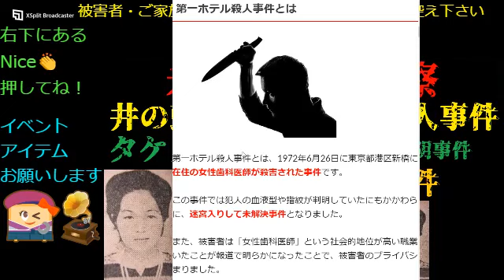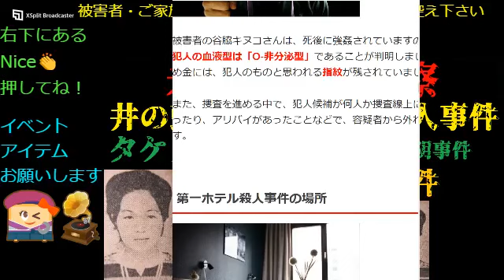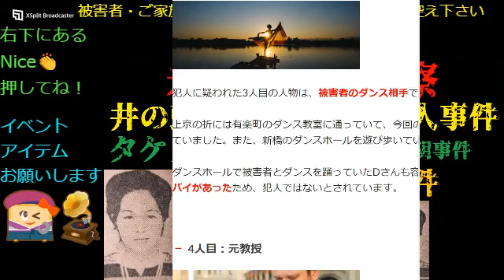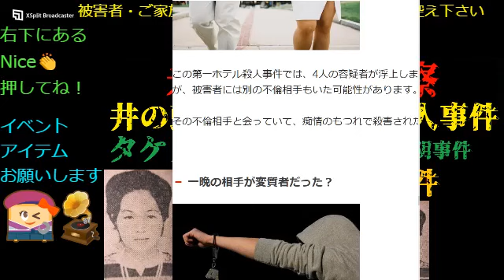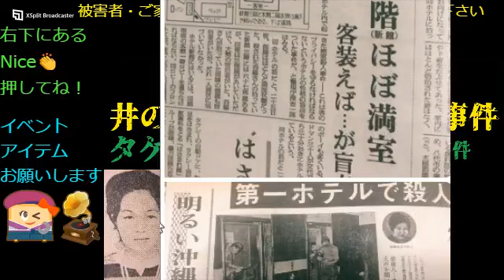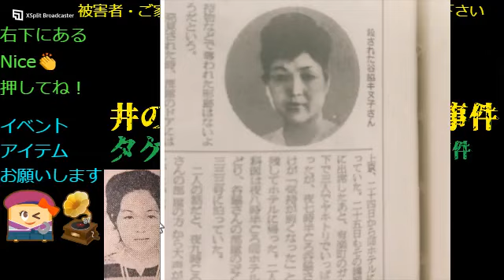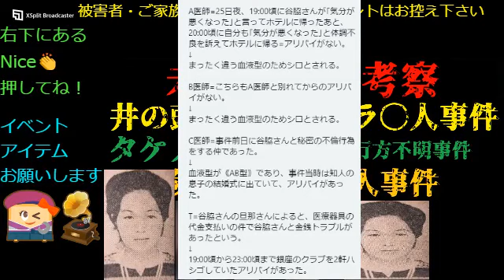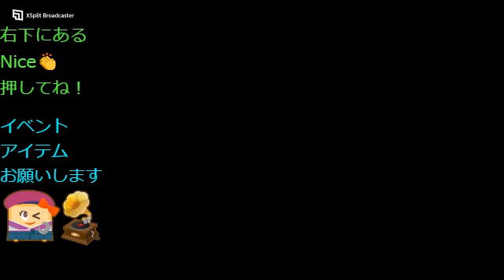【未解決】井の頭公園バ●バ●事件 指紋まで消された完全●罪・坂出タケノコ掘り少女失踪事件・第一ホ●ル事件 Part2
1994年4月23日に東京都に所在する井の頭公園で発生・2005年4月に香川県坂出市で発生・1972年6月に東京都港区で発生した未解決事件を紹介・考察します
ふわっちの配信の録画です

Super Thanksはオフに設定してます
ご支援頂ける方はふわっちでアイテム課金を宜しくお願いします

【未解決】澁谷美樹ちゃん行方不明事件 2分間で車から消えた3歳少女

日本で発生した未解決事件を紹介してます。
この動画は、実際に起きた事件の情報を伝達する目的や、防犯意識の向上及び風化防止等の教育を目的としてます。
視聴者に衝撃を与えて扇動する目的は一切ございません。
また動画内の惨事等を取り扱う内容については、関係者を冒涜したり、事件を模倣した行動を助長するといった意図は一切ございません。
使用しているフリーBGM 甘茶の音楽工房